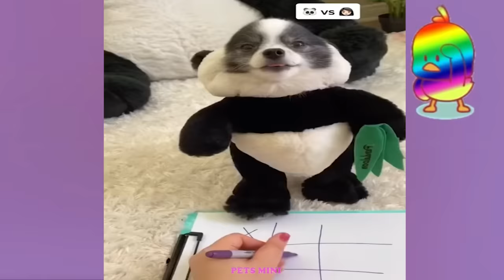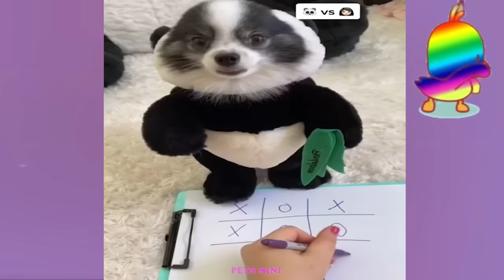Funny and Cute Dog Pomeranian 😍🐶| Funny Puppy Videos #276